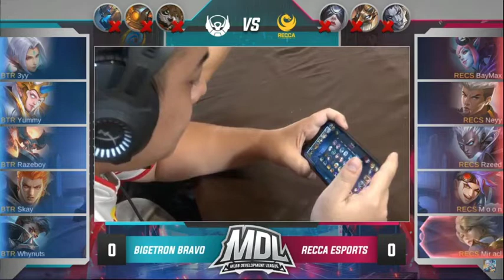Match 1 Bigetron Bravo vs Recca | MDL ID Season 1 Week 2 Day 1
Mobile Legends Bang Bang Development League atau biasa disebut MDL Season satu, dimulai sejak tanggal 17 februari 2020, liga ini bisa di sebut liga bergengsi kedua setelah Mobile Legends Professional league (MPL).